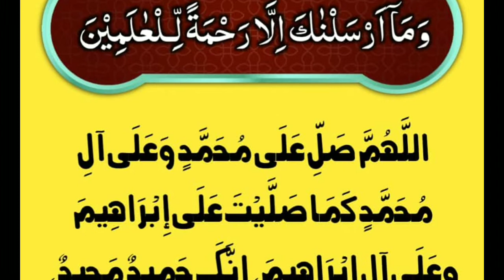hazrat Ayesha ki shan || Muslim Shareef hadeas Urdu